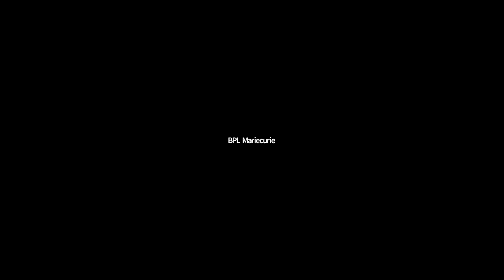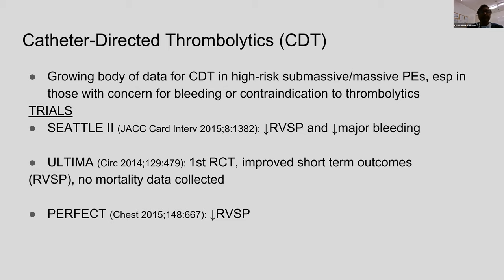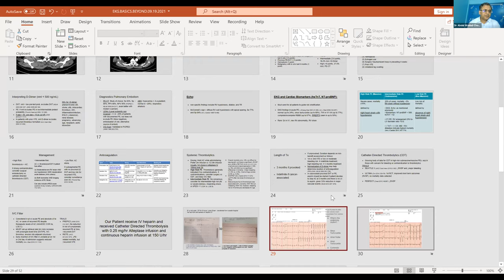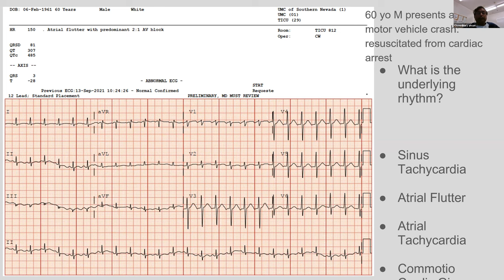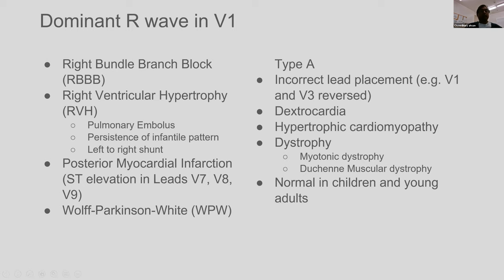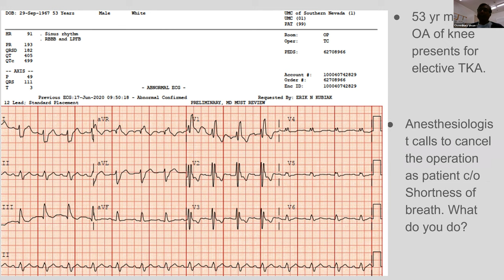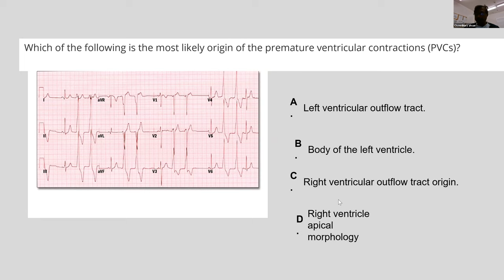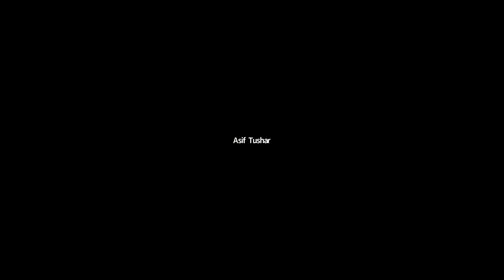ECG: Basic and Beyond | Lecture 52 - Case based ECG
Course Directors
Prof. Dr. Abdul Wadud Chowdhury
Prof. & Head,
Dept. of Cardiology, DMCH
Interventional Cardiologist

Moderator
Dr. Mohammad Ullah Firoze
Associate Professor

Coordinator
NICVD